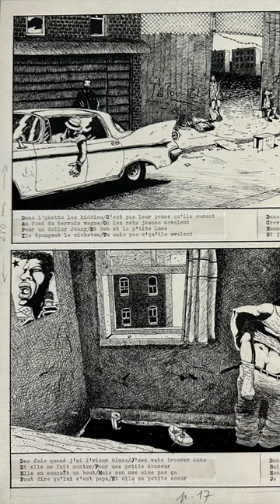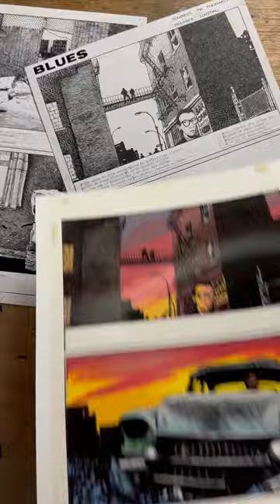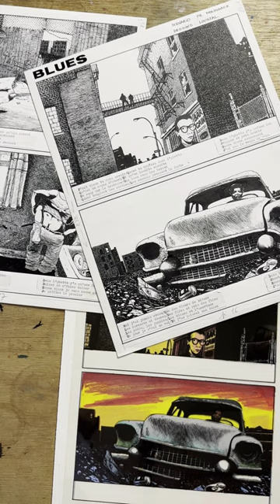Loustal raconte Blues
Blues est une bande dessinée en 4 planches, réalisée par Jacques de Loustal sur un texte de Philippe Paringaux dans Métal Hurlant n°39bis de mars 1979. Loustal revient sur cette bande dessinée, explique l'intention qui était la leur et parle de la version couleur qui a été réalisée sur bleu. Propos recueillis en septembre 2023, en préparation à la 13e édition du SoBD.